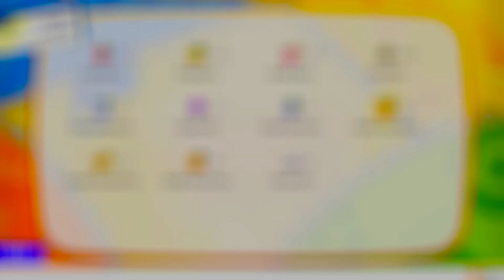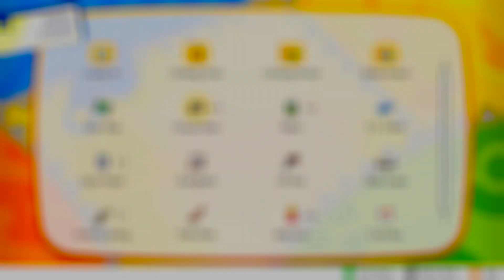Pokémon: Let's Go Eevee! [55] - World's Strongest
The strongest Pokemon; #150.  Be sure to "like" this video if you enjoy it. It really helps! :)

~~~"Social" Links~~~